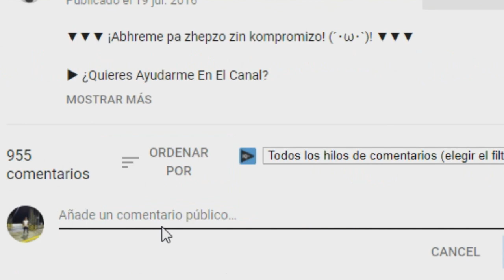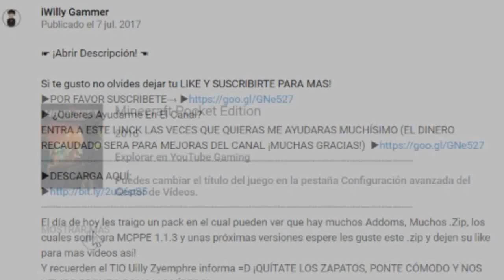MAPA DE MUNDOWIGETTA PARA MINECRAFT 1.3!! (MUNDOWIGETTA FOR MCPE!)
Portal al end en minecraft Pe 0.17.0,
Apk gratis free,
Minecraft pocket edition,
Release oficial,
Nueva dimension,
dragon,
Islas,
Mcpe,
Addons para minecraft pe,
Como instalar Addons,
Mods,
Addon,
Addons,
Top 3 Addons,
Top 7 mejores Addons,
Pocket edition,
interfaz de pc para minecraft pe,
Interfaz de pc,
Sin mods,
Crafteo,
Controles,
Minecraft pe con interfaz de pc,
Apk modificado,
Crafteo e interfaz,
Sin lag,
Dimension para minecraft pe,
Dimension,
Trucos para minecraft pe,
Nueva dimension,
Servers para minecraft pe,
Servers,
Top 5 servers,
Nuevo server,
Team SkyWars,
Egg wars,
Primeros servers,
Servers epicos,
Mods minecraft pe,
Mods,
Pack de 5 mods epicos,
Mods pocket edition,
Blocklauncher para minecraft pe 0.16.1,
BlockLauncher,
Top 5 mejores mods,
Como instalar mods,
Sin Blocklauncher,
Como instalar texturas,
Sin apk modificada,
Shaders epicos,
Descargar Shaders,
Increible Shader,
Con sombras,
Los 3 mejores shaders,
Shaders igual a pc,
Shaders mas realistas,
El mejor shader,